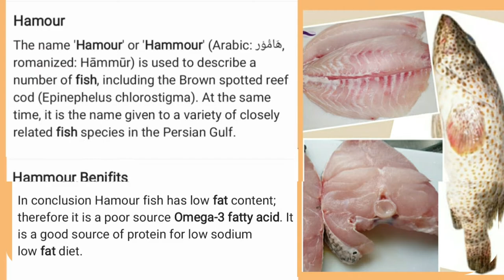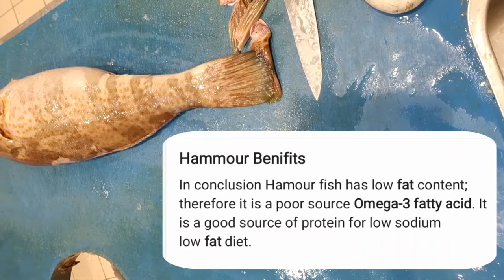Hammour (Lapu-Lapu) Fish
✅ Butterfly for Grill
✅ Fillet with out Skin
✅ Basic Clean and Slice